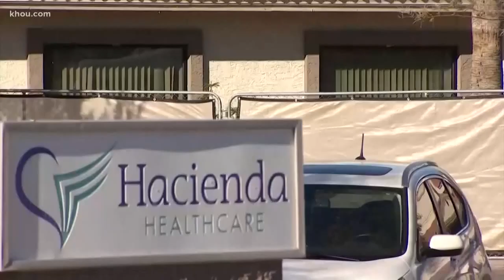Phoenix police collect DNA from male employees after woman in coma gives birth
Police in Phoenix, Arizona are collecting DNA samples from all male employees at a nursing facility after one of its patients who has been in a coma for a decade recently gave birth to a baby boy.